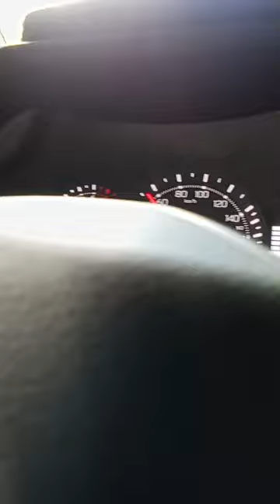ATIMONAN, QUEZON @EITHER TAKE THE ZIGZAG ROUTE OR THE HIGHWAY TOWARDS LUCENA | EDM 3369 VLOGS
On our way to and from Atimonan, Quezon one cool rainy morning in December, 2023. Taking the easy route, go the zigzag way passing through the beaches of Real, Quezon and going the other side of the mountains down to Atimonan.
If one wants to go the smooth way, no zigzags and curves on the road, take the long way through Unisan, Burgos and all towards Lucena.
Let's go and take a road trip TO ATIMONAN, QUEZON where YOU CAN TAKE @EITHER TAKE THE ZIGZAG ROUTE OR THE HIGHWAY TOWARDS LUCENA
travelling with Kirby
Jericho holidays
with Kuya Bert, Ate Belen and Ruby Quimora
fetched Henry and Princess del Mundo to mom in Atimonan, Quezon